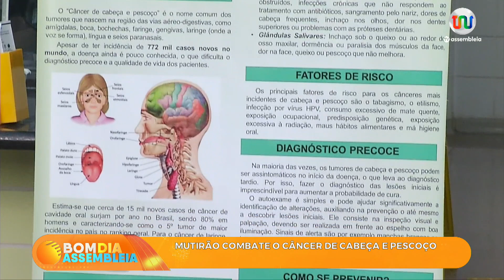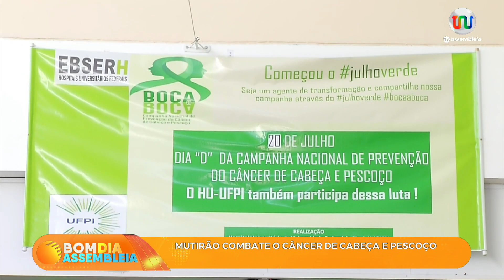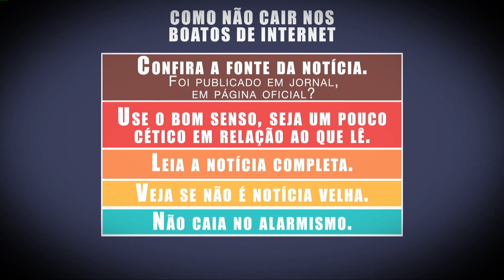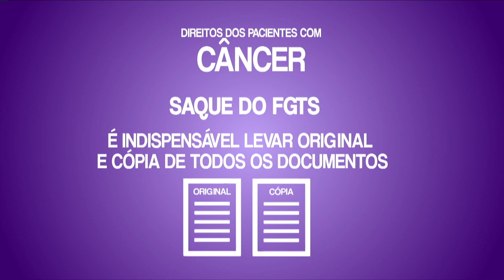Bom Dia Assembleia 21 de Julho de 2023